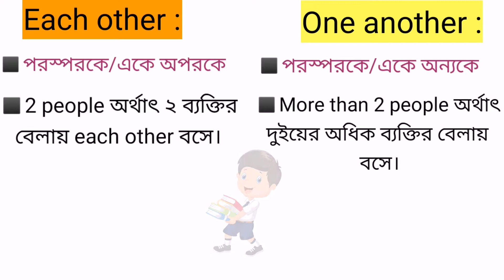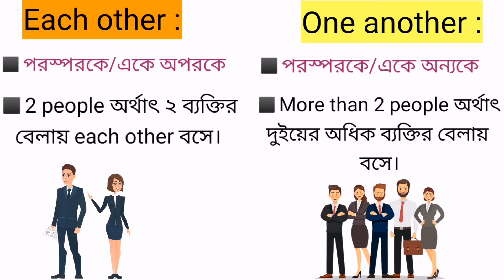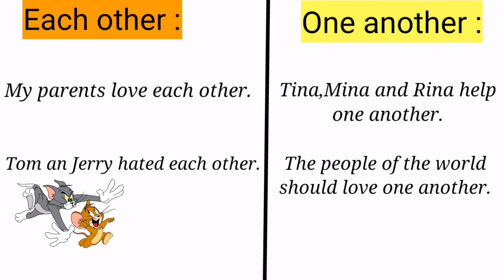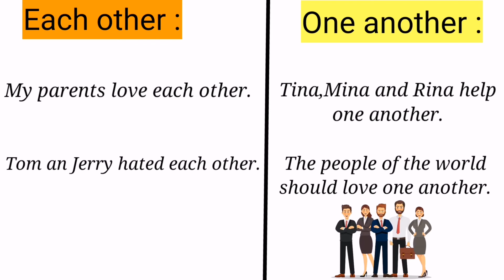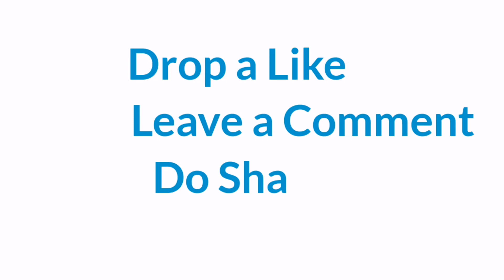Each other | One another | Reciprocal Pronouns | স্পেশাল টেকনিকে মনে রাখুন!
@sbschool2058Hello people,how do you do?Hope you are well.This is a new video about reciprocal pronouns(each other and one another).So,guys,watch attentively.